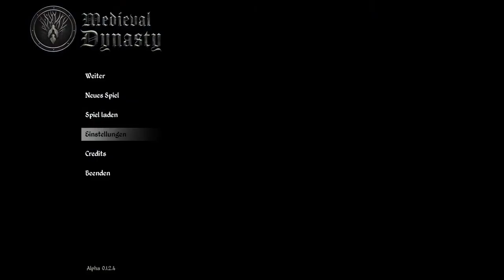Unser Dorf braucht eine Schenke! - Medieval Dynasty | Earyl Access